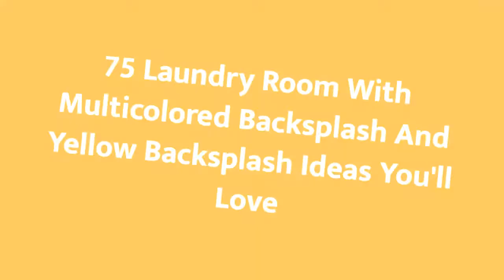75 Laundry Room With Multicolored Backsplash And Yellow Backsplash Design Ideas You'll Love ☆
0:00:00 - Intro
0:00:12 - Laundry Room With Multicolored Backsplash And Yellow Backsplash Design Ideas You'll Love: Inspirations 1 to 25
0:03:03 - Laundry Room With Multicolored Backsplash And Yellow Backsplash Design Ideas You'll Love: Inspirations 26 to 50
0:06:07 - Laundry Room With Multicolored Backsplash And Yellow Backsplash Design Ideas You'll Love: Inspirations 51 to 75